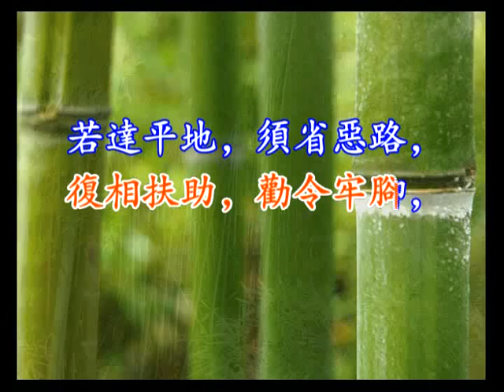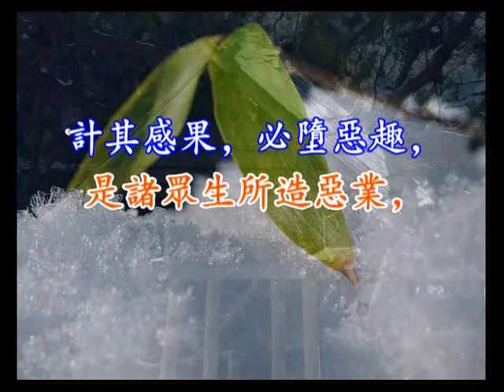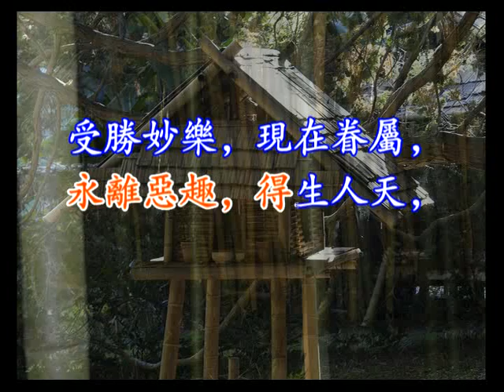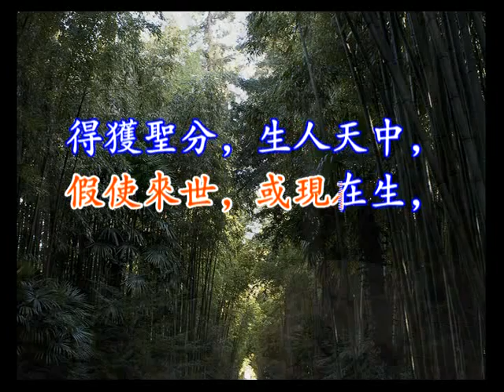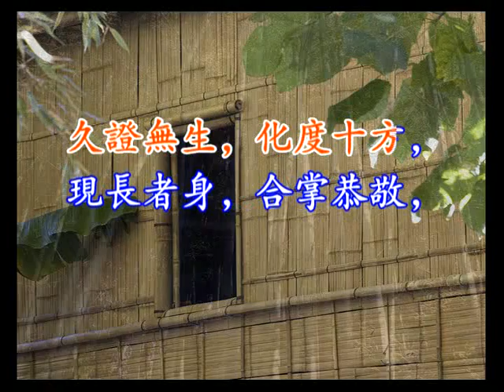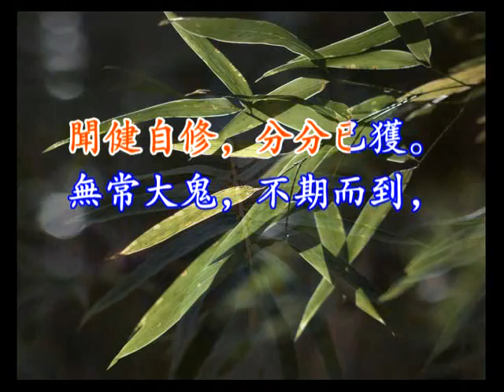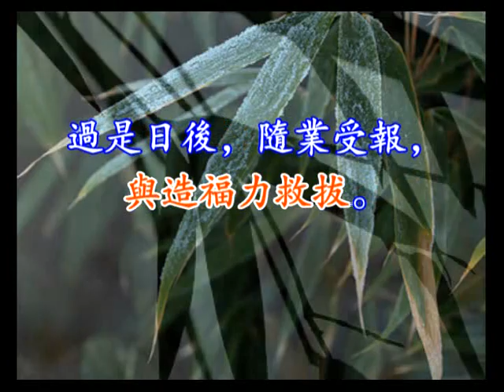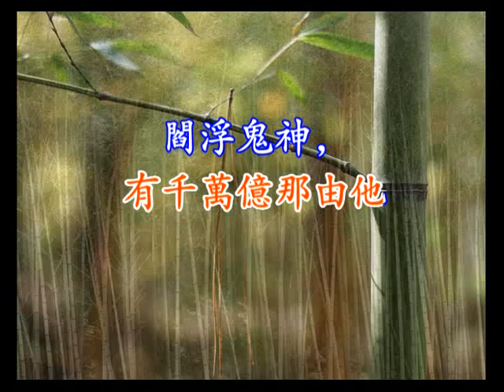07地藏菩薩本願經 加拿大觀成法師 粵語讀誦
《利益存亡品第七》：地藏菩萨通過跟佛問答，普劝廣大众生断恶修善。大辨长者请问超度亡靈所獲功德，地藏菩萨为说亡者七分获一，六分做功德者獲得